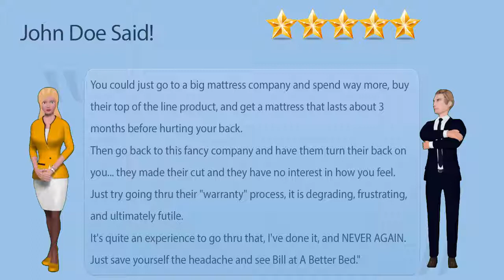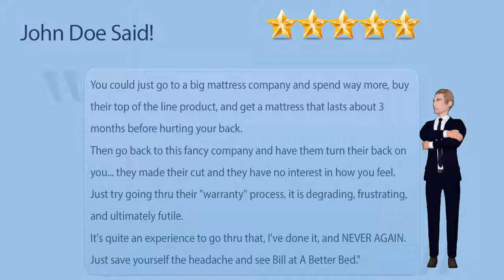A Better Bed Fresno Mattress Factory and Furniture Store Customer Review Testimonial